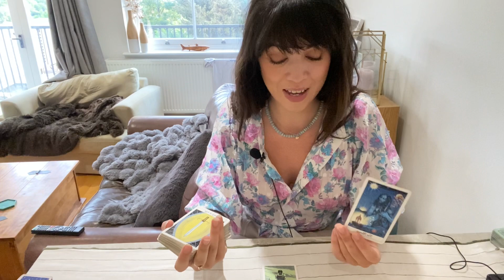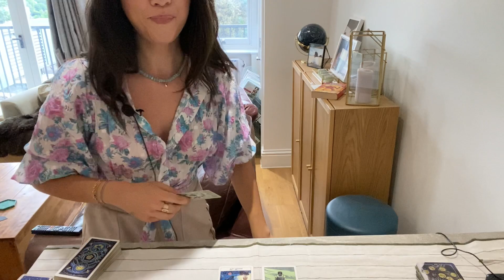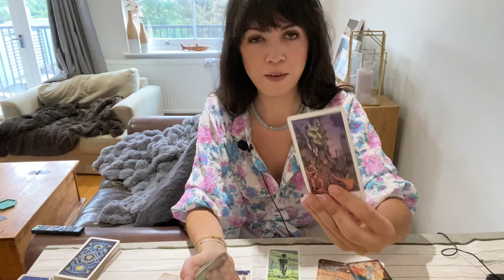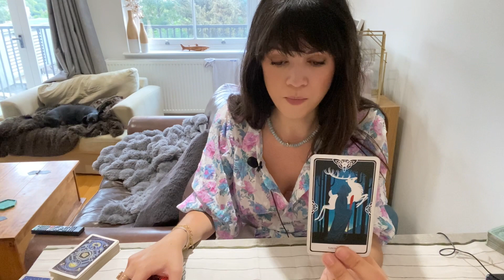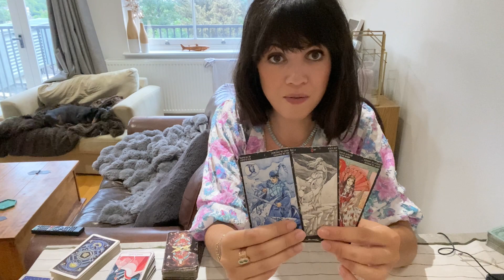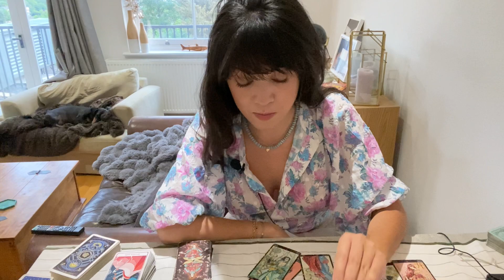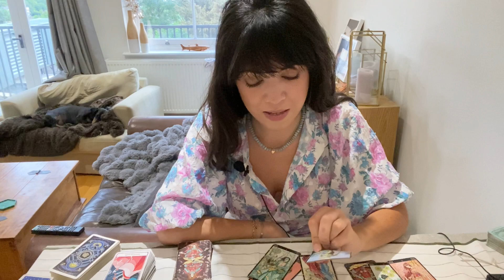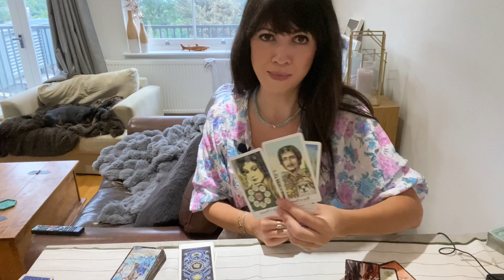Capricorn Tarot : Distant now but they’ll pop back up out of NOWHERE, they bet on the wrong horse 🐎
General timeless love Tarot card reading for the collective with Capricorn in Sun, Moon, Rising and Venus placements.